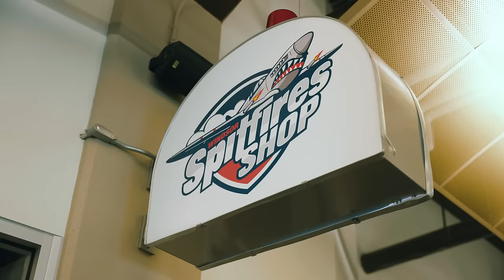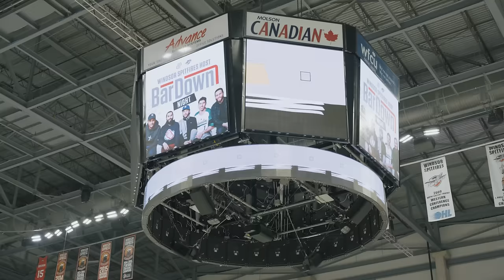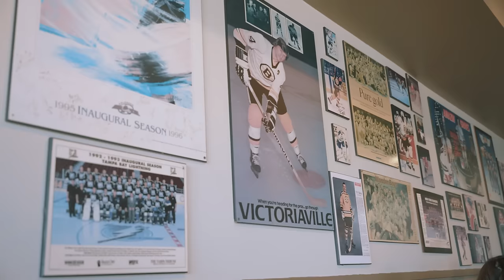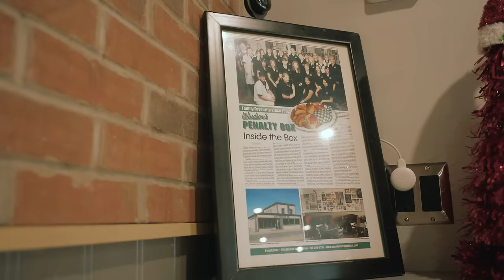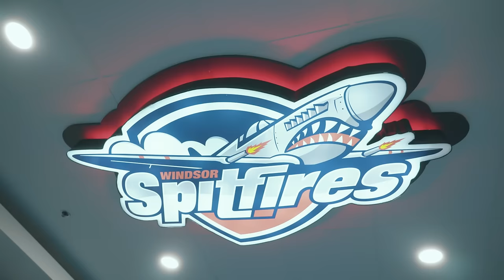WE TOOK OVER AN OHL GAME FOR A WHOLE NIGHT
It’s not often you get asked to sing the national anthem at a sporting event and do play-by-play on TV, but when the Windsor Spitfires hosted us for a memorable BarDown Night, we did it all!